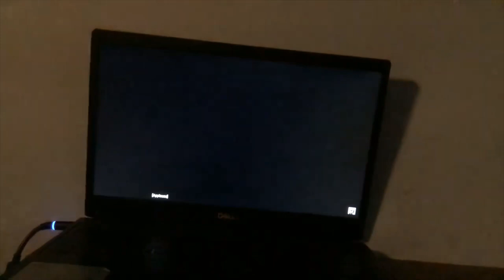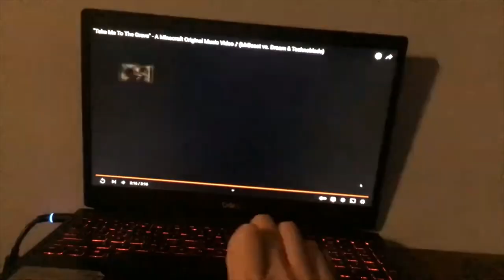FLUTTER To The Void Montage